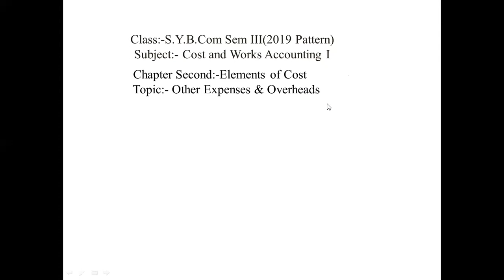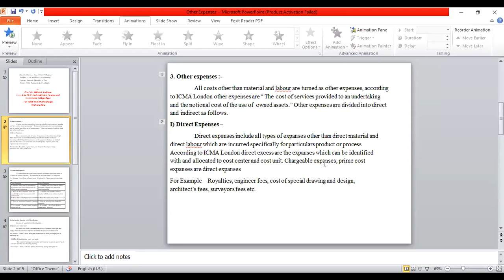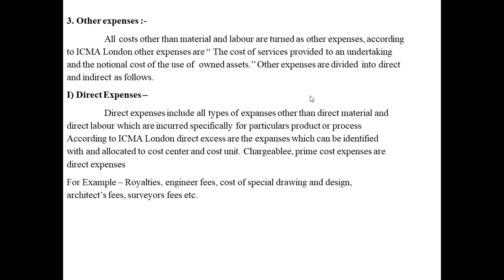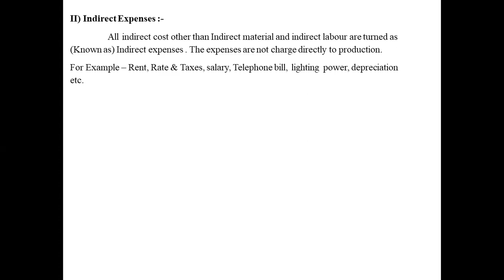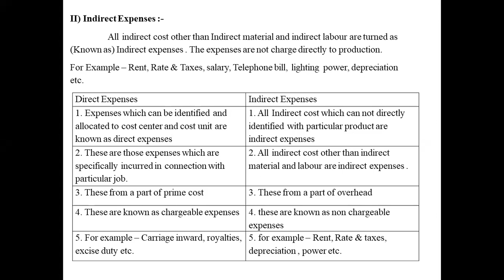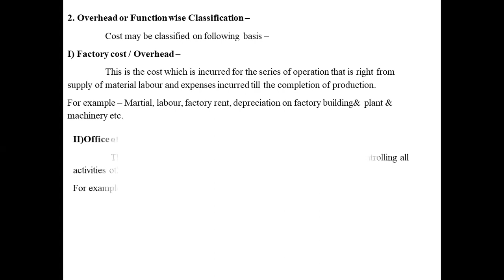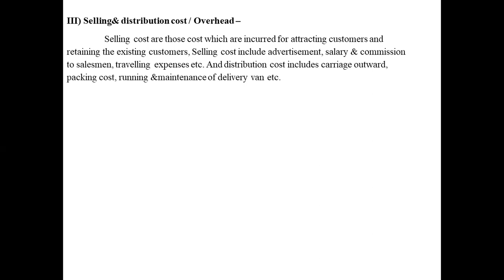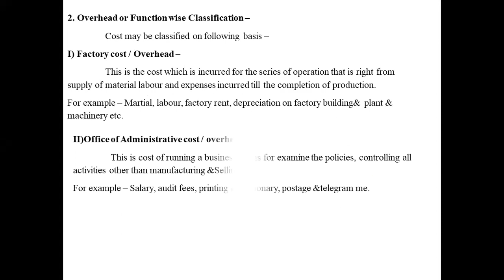S.Y.B.Com 2019 Pattern Sem III Cost & WorKS Accounting I:-Element of Cost Part 3